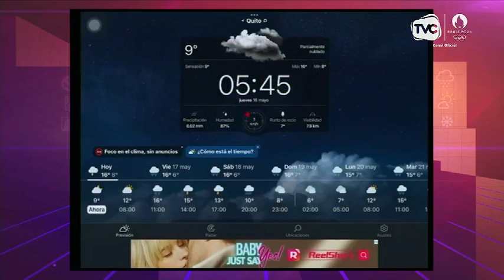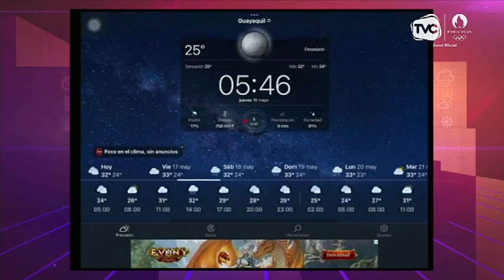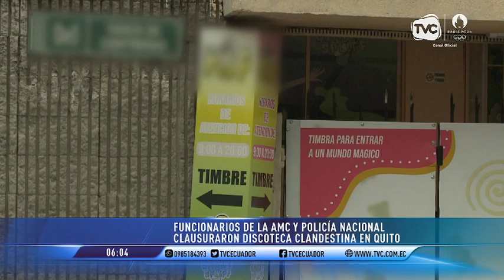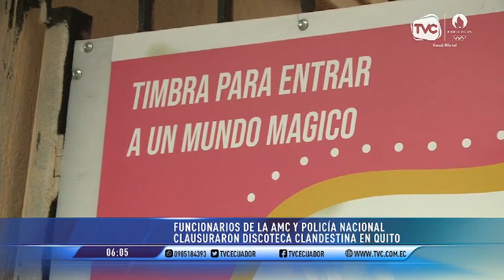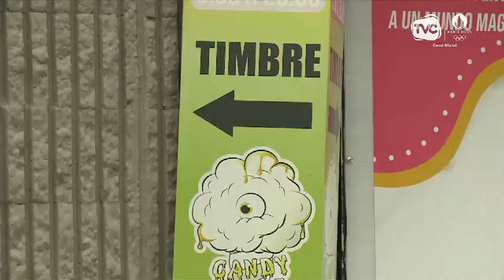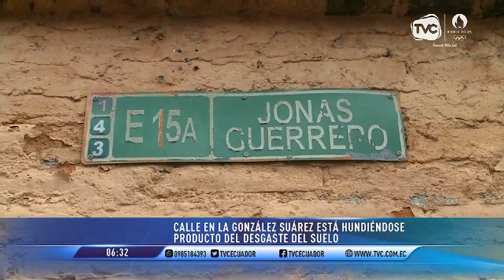TVC A Primera Hora: Programa del 16 de mayo de 2024